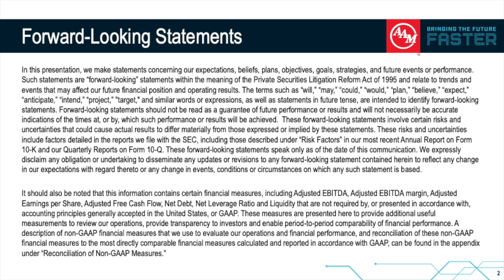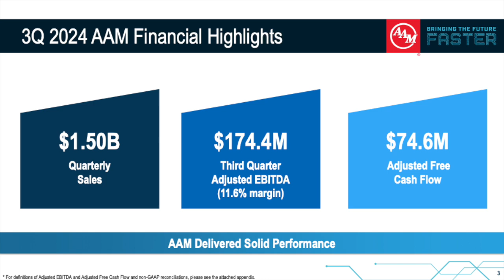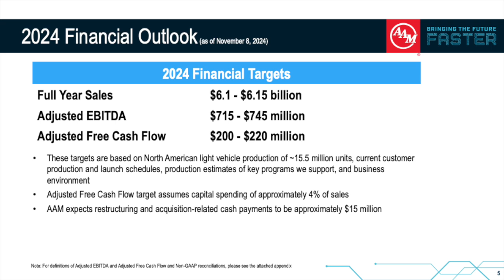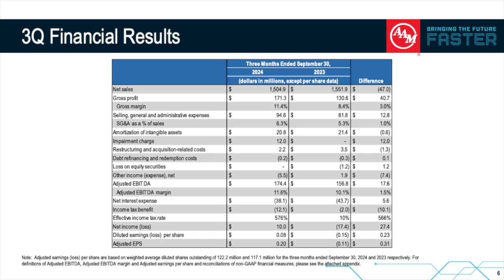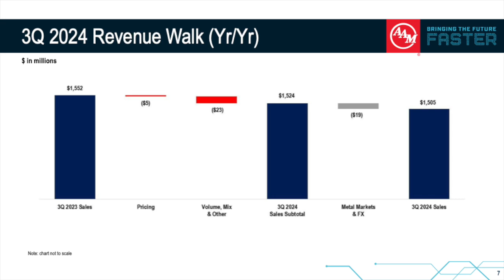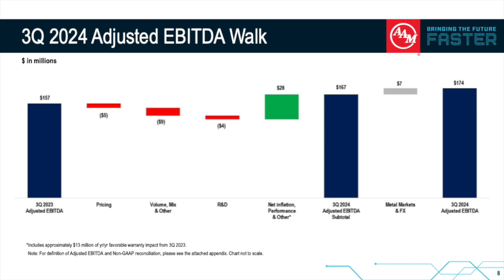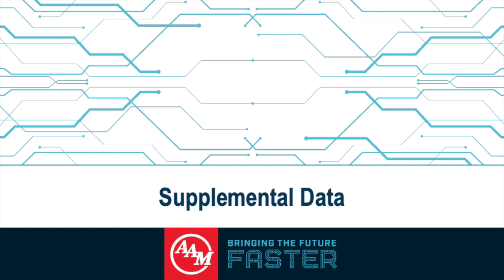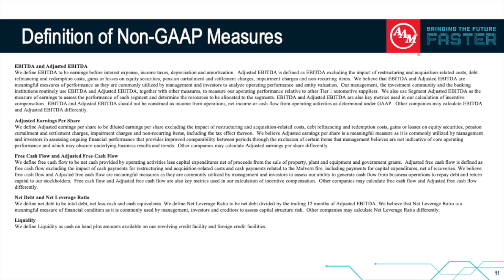American Axle & Manufacturing AXL Q3 2024 Earnings Presentation